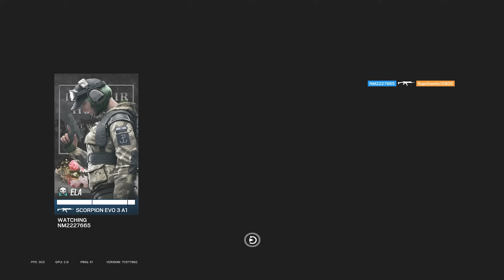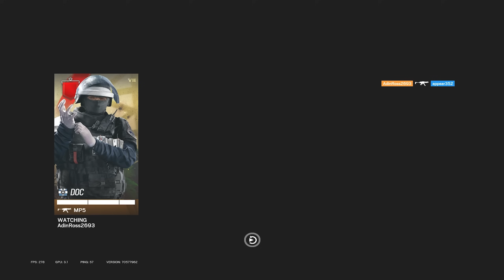i broke rainbow six siege...